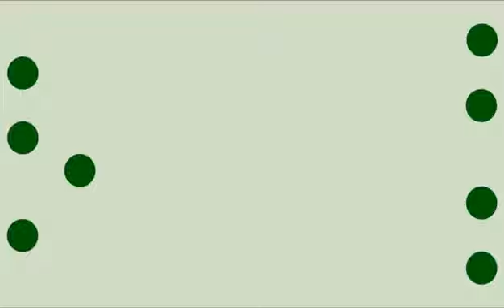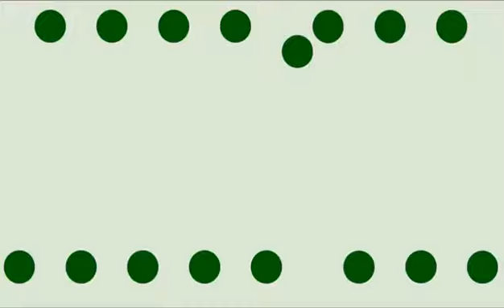EYE STRENGTH EXERCISES